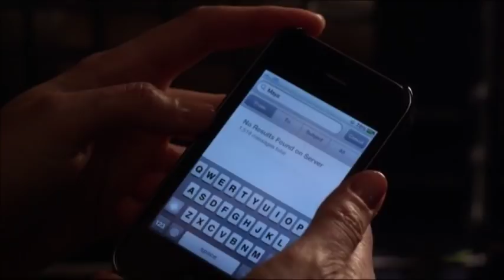Pretty Little Liars 3x10 - Noel Catches Spencer In The Locker Room.